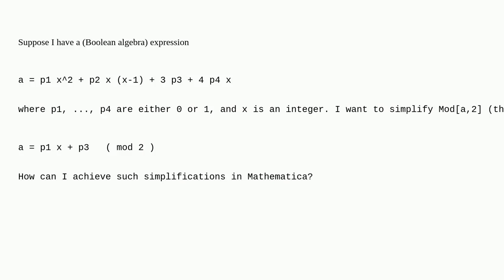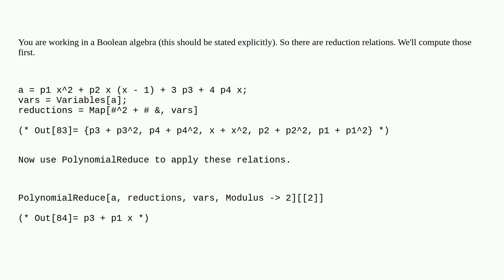Mathematica: Simplify expressions with modulo 2 (Boolean algebra)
Simplify expressions with modulo 2 (Boolean algebra)

A special thanks goes out to the awesome community

  modular-arithmetic simplifying-expressions arithmetic